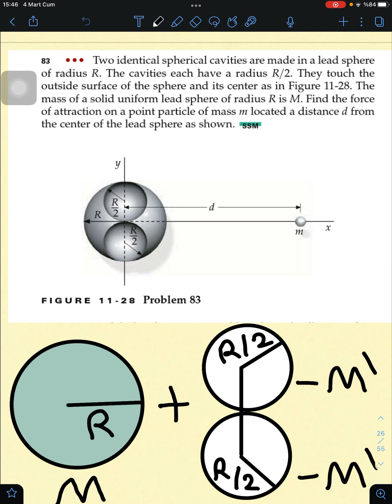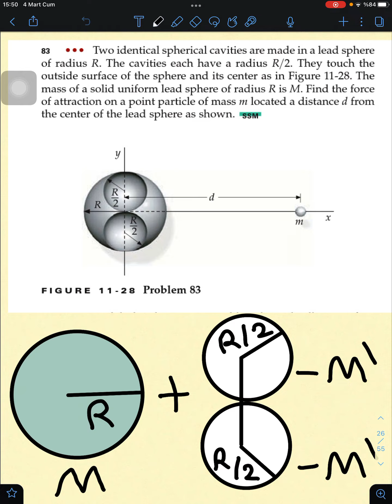Fizik 102 kütle çekimi 6